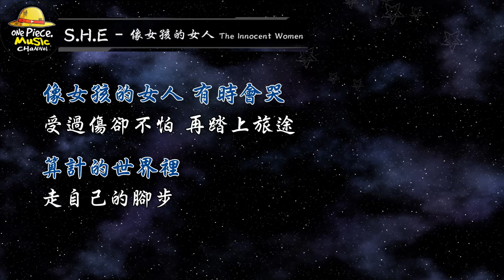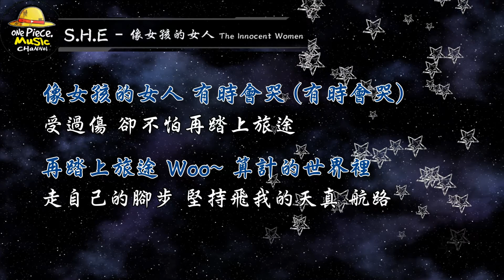2012／S.H.E／像女孩的女人The Innocent Women『動態歌詞Lyrics』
♡ 歌詞：

S.H.E–像女孩的女人

作詞：王振聲
作曲：郭文宗

在雲端 飛機就要著陸
帶我回到 最初飛翔之處
看著窗 映著我的臉龐
那個女孩 是否還在我臉上

也曾在晴空
遭遇過 亂流起伏
穿過人心幽谷 懂得天真是包袱
卻不想 改變面目

像女孩的女人 不願世故
情願拿我真心 當作是禮物
複雜的世界裡 單純的去付出
哪怕說 認真會輸

像女孩的女人 有時會哭
受過傷 卻不怕再踏上旅途
算計的世界裡 走自己的腳步
也不願 入境隨俗

看著窗
映著我 小小的臉龐
那個女孩 (那個女孩)
(小小的) 是否還在我臉上

也曾在晴空 遭遇過亂流起伏
穿過 人心幽谷 (人心幽谷)
懂得 天真是包袱
卻不想 改變面目

哪怕說認真會輸 Woo~

受過傷卻不怕 再踏上旅途
算計的世界裡
走自己的腳步

堅持飛我的天真 航路
我的航路 我的航路
我的航路
Woo~ Hoo~ Woo~

哪怕說認真會輸 認真會輸 Woo~

像女孩的女人 有時會哭 (有時會哭)
再踏上旅途 Woo~ 算計的世界裡
走自己的腳步 堅持飛我的天真 航路